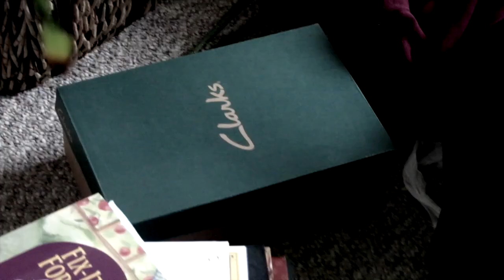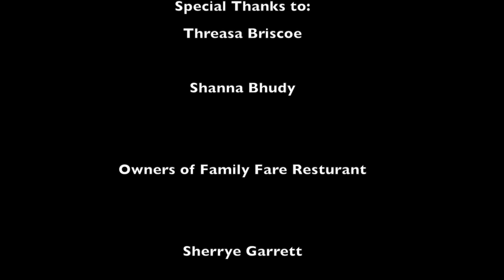Lilacs and Daffodils (2 of 2) (Short Film)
"Lilacs and Daffodils" about Ted Allison (Logan Garrett) who tries everything to avoid getting a small fortune of Illeagle money from his recently deceased aunt. His financial advisor Reginald (Joe Walton) wants the money; despite no objections from Ted. Ted does not realize the only way for Reginald to recieve the money is to die. Reginald hires a professional assasin (Nathan Mays) to help him, along with his financial connections to everyone in town.

Directed by Logan Garrett

Directors note:  This has been in production for about a year. This was originally supposed to be finished by October 31st, 2014. Due to problems out of our control, this film has been delayed for a long time. I've (Logan) kept myself busy with other directing projects, ( A live Performance of the prologue to 'Antigone' featuring two girls from my school, and a new short film in the making) but finally "Lilacs and Daffodils" is done. This just goes to show you how difficult Film making can be, so please enjoy "Lilacs and Daffodils"!